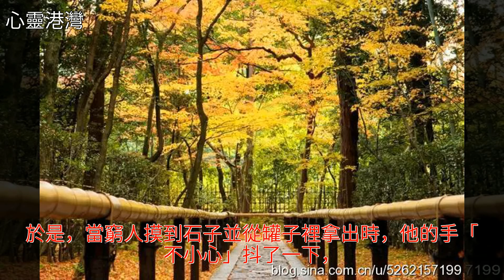真正的大智慧，是擺正自己和別人的關係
真正的大智慧，是擺正自己和別人的關係真正的大智慧，是擺正自己和別人的關係大智慧 美文